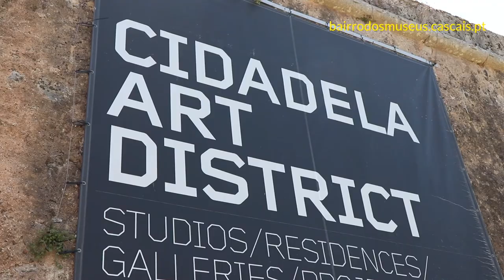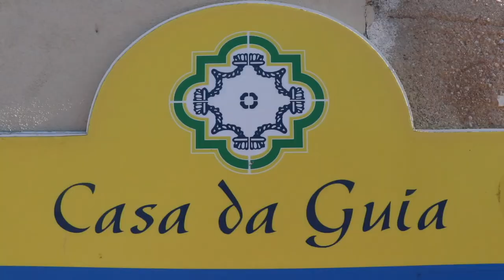Cascais: a village that belonged to kings and fishermen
25km from Lisbon there is a village that belonged to kings and fishermen, Cascais.

A film by Francisco Rodrigues.